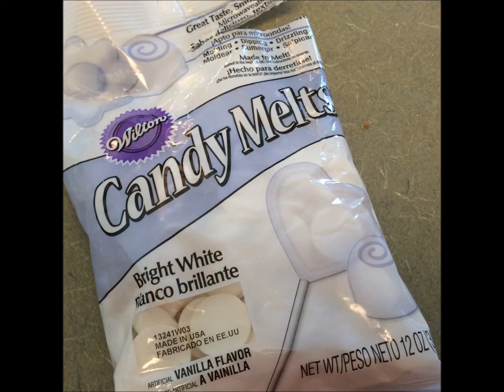Easy Flower Cake Pops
Cake Pops don't have to be difficult to decorate. These Easy Candy Flowers make a big impression at your next party. They are so easy, the kids can help assemble them!